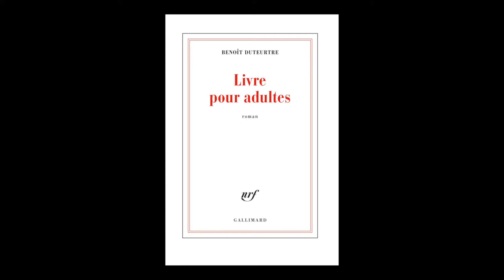Benoît Duteurtre - Livre pour adultes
Benoît Duteurtre vous présente son ouvrage "Livre pour adultes". Parution le 18 août 2016 aux éditions Gallimard. Rentrée littéraire 2016.